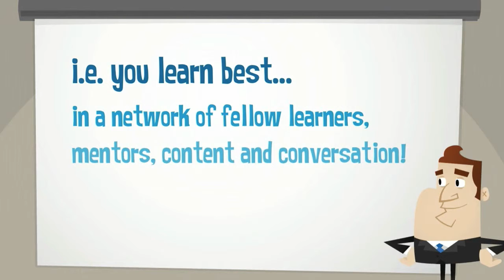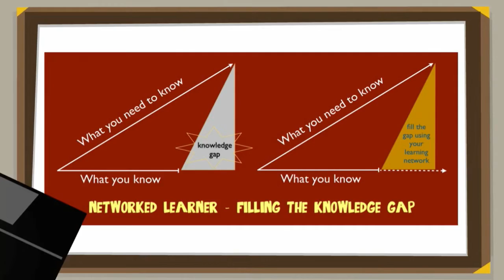Networked Learner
Why is it imperative that you become a Networked Learner today? We explain with the help of an analogy. Register for our 6-weeks, free online course and hone your self-directed learning skills